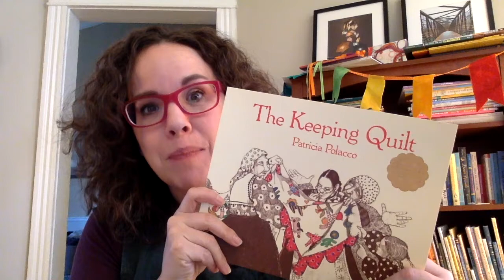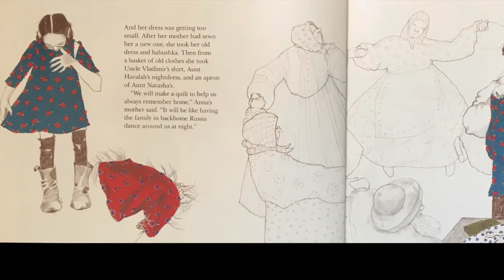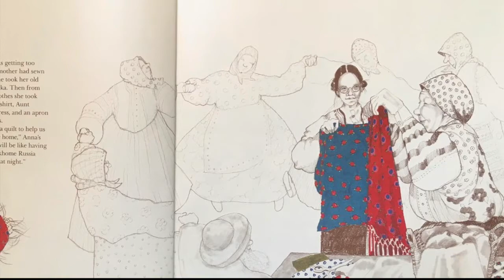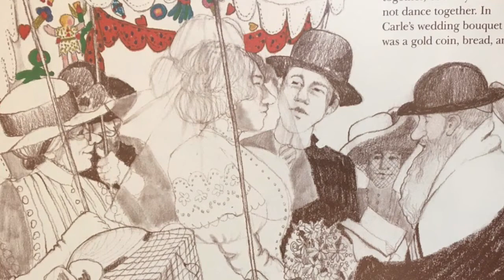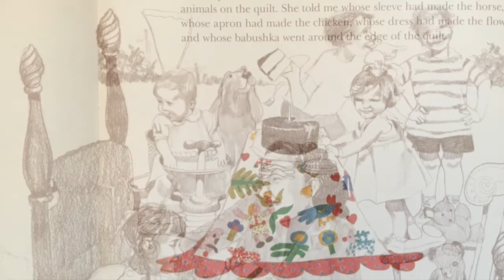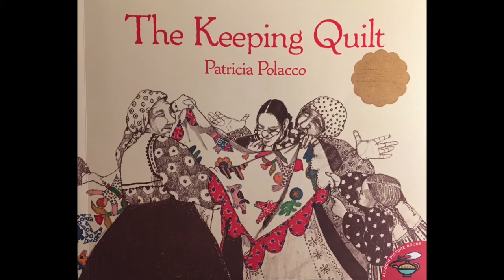PICTURE BOOK READ ALOUD: The Keeping Quilt, by Patricia Polacco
Full book details and links to find a copy of your own

Title: The Keeping Quilt
Author/Illustrator: Patricia Polacco

Patricia Polacco has graciously given permission for educators and non-profits to read her books while we're stuck inside! Her beautiful book, The Keeping Quilt, is a wonderful story about the memories and traditions our families keep and the stories we tell to each other. I recorded this book especially for the students of Watkins Elementary School in Springfield, MO. Please enjoy Patricia Polacco's, The Keeping Quilt!